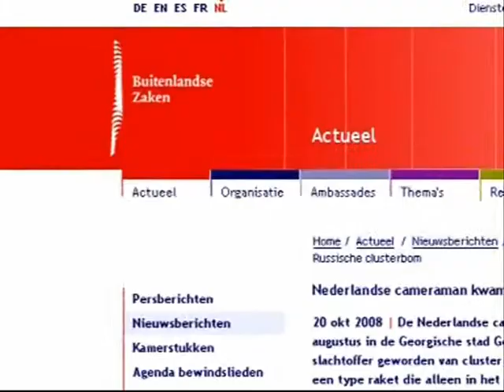Storimans klusterbom?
Nederlandse en Georgische experts weten het zeker... Russische waarnemers werden niet toegestaan.